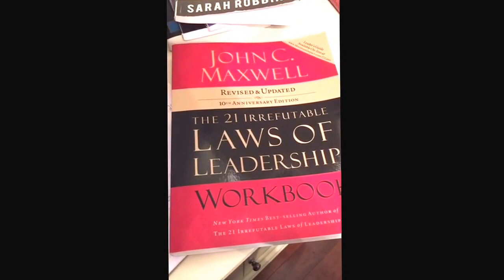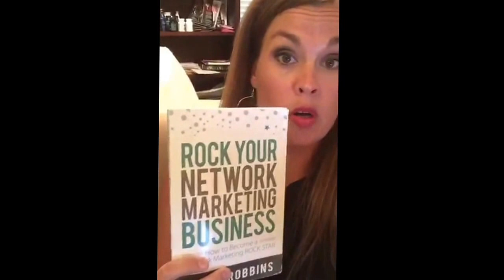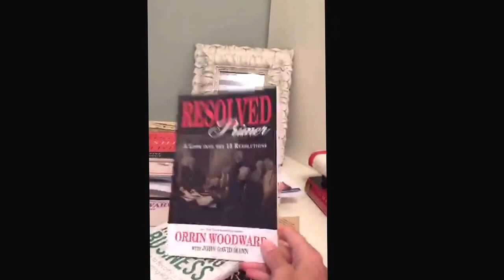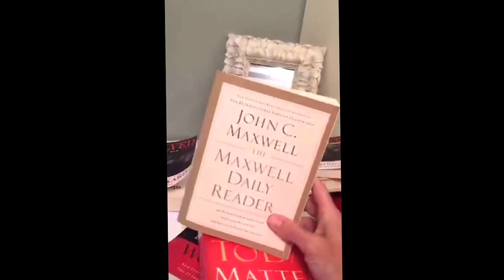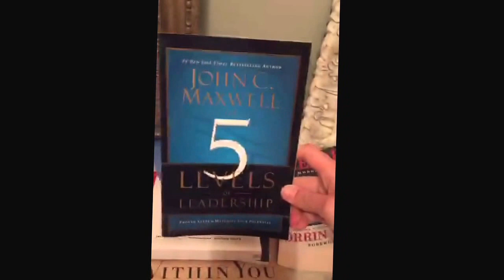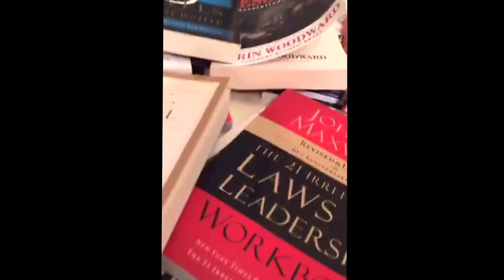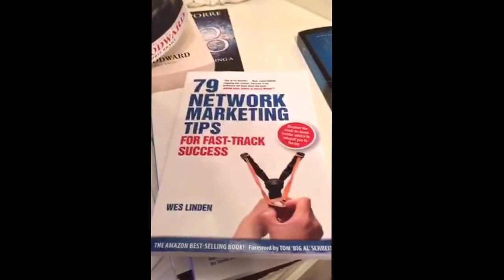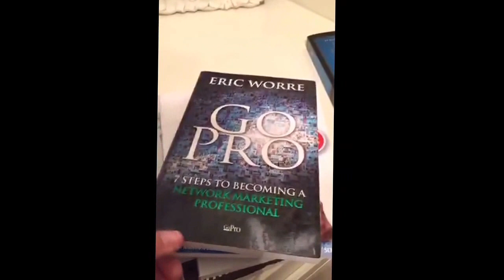21 laws of leadership questions!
You asked!! Here's my answers!